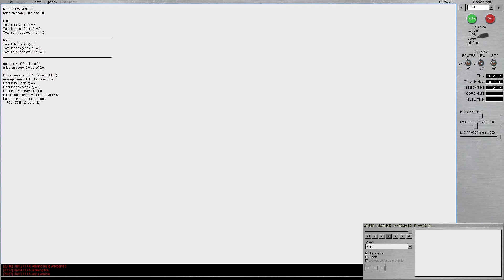Steel Beasts Pro PE First LAV 25 Battle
This is the first time I took the LAV-25s into actual battle. From my study I knew they were no match for tanks, and that BMPs out classed them with their matching (or bigger) gun and ATGM. So, I'll try that more when I've had more experience with them.
But this is a simple Mech Inf attack on a Motor Inf unit in a small town. And it's fun. For some reason, I found the LAV-25 the most immersive vehicle I've ever played in the sim. Maybe because I've actually sat in one.
Again, pardon the funky side markings on the tracks. I haven't figured out how to properly remove the Aussie markings there.